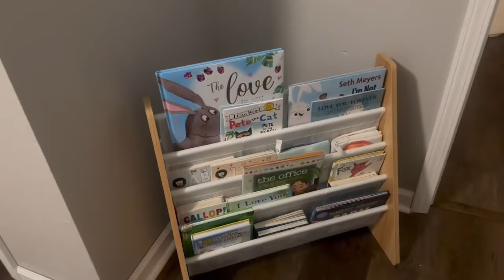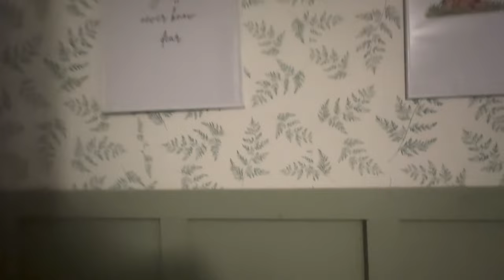Day 18 of the Pantry Challenge Chili and Cornbread threeriverschallenge Nursery tour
Hey there I hope all is well with you, sending all the best😘
Dawn

Homemade chili
Chili seasoning
Hamburger meat or bear, venison (ground) even elk or bison
Beans
Tomatoes
Tomato paste
tomato purée
Peppers
Onions
Top with cheese

Homemade Cornbread
1 1/4 cup all purpose flour (I use King Aurther)
3/4 cornmeal
1/4 sugar
1/4 tsp or baking soda
2 tsps of baking powder
1/2 tsp of salt
1/4 oil or melted butter
1 large egg
1 cup of milk
Grease baking dish or cast iron I used the 8x8 pan in video
Bake at 400 degrees Fahrenheit

Chili video

  LetPot Hydroponic Growing

Pear Video

Espird LED Grow Light Plant...

ONCE FOR ALL Mandoline Vegetable...

corned Beef video oldest one

The  PlantaGreenhouse

Sungrow 32 Backyard Greenhouse Kits for Sale - Heavy Duty Greenhouses – Planta Greenhouses

Instant Electric Round Dutch Oven, 6-Quart 1500W, From the Makers of Instant Pot, 5-in-1: Braise, Slow Cook, Sear/Sauté, Food Warmer, Cooking Pan, Enameled Cast Iron, Included Recipe Book, Red

The Rebar Machine

Supplier of cheesemaking supplies, cheese cultures, molds, lipase, rennet, yogurt, sour cream, buttermilk and fermented milk supplies : Get Culture

Cook N Home, 28cm 11-Quart Stainless Steel Fruit Juicer Steamer Multipot, Silver

Candied Jalapeños Recipe | Ball® & Kerr® Fresh Preserving

🌹Here is the link of the garden kneeler

Presto pressure canner 12 Qt Electric Pressure Canner

Debubbler Kitchen Crop VKP Brands Lid...

Peach pie filling National Center for Home Food Preservation | How Do I? Can Fruits

My Etsy store

Carrot canning video

Sprouting seed sprouter

Kitchen Crop VKP1200 Seed Sprouter, | 6" Diameter Trays, 1 Oz Alfalfa Included

old

If you would like to try Azure Standard to buy your BULK FOODS

Or use share code DawnGallop1

Clean Keto Breads and Buns Mix by California Country Gal | Low Carb | Paleo | 100% Grain Free | Gluten Free | No Starchy Flours | 10.2 ounces each